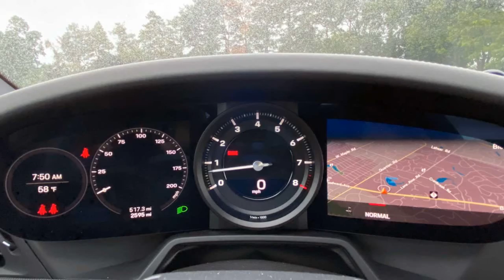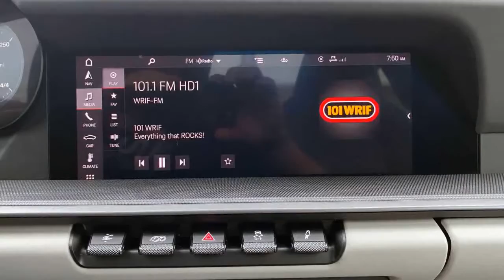2020 Porsche 911 Carrera 4S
2020 Porsche 911 C4S Road-Trip Review: Drive Your Sports Cars, You Cowards

One day, I'm going to buy a Porsche 911. In preparation for this momentous occasion, I spend way too much time browsing sites like Bring A Trailer, Cars And Bids, AutoTrader, and Porsche's own listings for used and certified pre-owned inventory. And you know what I've noticed? Too damn many Porsche owners leave their 911s sitting...